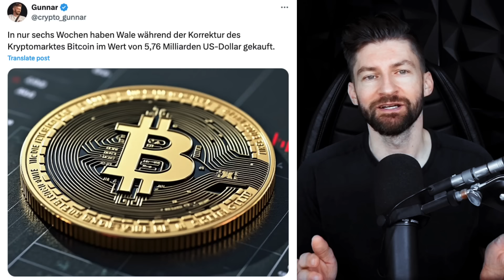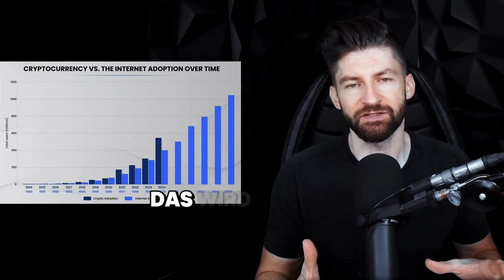Das ist so enttäuschend...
Krypto im Jahr 2.024 ist einfach nur enttäuschenddas höre ich ständigdie Leute haben einfach keine Lust mehrwollen ihre Kryptowährungen ihre Coins verkaufenund am besten dann in Aktien investierenoder in andere investmentformenaber wie schlimm ist es wirklichoder ist das hier nur 1 Spiel der EmotionenFakt ist die letzten Monate besonders seit Märzwaren für Crypto Investoren definitiv hartwenn du zwar komplett auf Bitcoin gesetzt hatteststehst du wahrscheinlich noch gut daaber viele Leutesind in alt Coins investiert beziehungsweisein alt Coins gegangenund die haben ordentlich an Wert verlorenlass es das also näher anschauenalso Zahlen Daten und Faktenzunächst aber eine spannende Neuigkeit Aus Dubaidem Zentrum für finanzielleund technologische Innovationfrüher war das mal Deutschlandheute ist das absolut nicht mehr möglicheine neue Gerichtsentscheidung in Dubai erlaubt es nunGehälter legal in Kryptowährungen zu zahlenund das ist 1 ziemlich bedeutender Schrittund könne den Weg für andere wirtschaftenalso länder ebenenhierbei ist es wahrscheinlichdass viele Geldersogar in Form von Stable Coinswie Tether gezahlt werdeninsbesondere da Tether gerade eine Milliarde Io USDTim tron netzwerk vorbereitetkurz nachdem sie angekündigt habenauch eine Milliarde USDTim Ethereum Netzwerk zu prägenalso Aus dem nichts zu erschaffendarüber hinaus plantewar die Einführung von USDTauf einer neuen Blockchainder Aptos Blockchainum das einfach mal klarzustellensie prägen diese Münzendiese Coinsnicht sofort auf Tron oder Ethereumsondern bereiten sich darauf vorum bei Bedarf die notwendige Liquidität bereitzustellenTether will also sicherstellendass sie genügend Reserven habenum auf eine potentiell starke Nachfragenach Stable Coins reagieren zu könnenund gleichzeitig sehen wirals große Investorinsogenannte Walein den letzten 6 Wochen Bitcoin gekauft habendies zeigt im Grunde genommendass es Interesse am kryptowährungsmarktan Bitcoin ungebrochen istund möglicherweise weiter anziehtes ist schon komischdass konstant Bitcoin gekauft wird aberder Markt eher schlecht läuftworan könnte das wohl liegenund bei vielen sind die Emotionen schon soweitda sie schon kapitulieren wollenund während sich viele darüber beschwerendass der Preis gerade langweilig istoder vielleicht auch nicht so gut läuftund sich auch fragenOB wir uns in einem Bärenmarkt befindennutzt das schlaue Geld diese Zeitum Bitcoin zu argumentierensie profitieren von der aktuellen Ruhe auf dem Marktum ihre Investitionendurch den durchschnittskosteneffektzu erweitern dazu kommtdass der Verkaufsdruckdurch die schreckgespenste wie Mount goxdie Insolvenz von FTX und Celsiusohne dass Deutschland seine Bitcoin verkaufen mussteVerkaufsdruck der Bitcoin Aus den USAund sogar in Großbritanniendas gibt es so gut wie jetzt gerade nicht mehrdiese haben keinen wesentlichen Einfluss mehrauf den Marktund was diese argumentationsphase der Walevon früher unterscheidet istdass es sich um echte Spot Käufer handeltbei denen die Kryptowährungenin wollez gehalten werden die schon seit langer Zeitargumentieren und nicht zum spekulieren genutzt werdenund früher oder späterwird der Einzelhandel dann aufwachen und merkenda sie den Zugwieder mal verpasst habenund Bitcoin